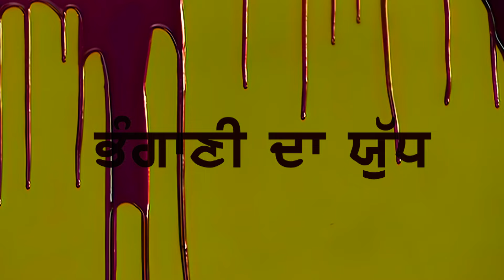ਭੰਗਾਣੀ ਦੀ ਜੰਗ | Part 2 | bhangaani di jung | Sikh History | Guru Gobind Singh Ji | Battle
ਭੰਗਾਣੀ ਦੀ ਜੰਗ | Part 2 |  bhangani (bhangani) di jung | Sikh History | Guru Gobind Singh Ji | Battle
IKONKAR 1313 " is a unique YouTube channel that offers a diverse range of content. Along with providing informative
videos about Sikhism